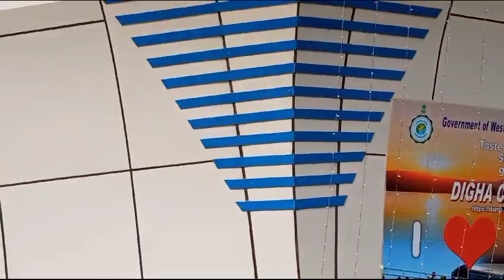5 January 2024